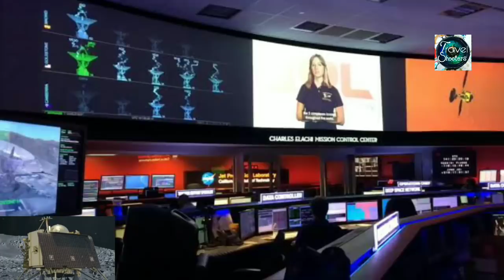বড় খবর, চন্দ্রযান ২ এর ল্যান্ডার বিক্রমকে নাসা পাঠালো হ্যালো মেসেজ, অপেক্ষায় বিশ্ব। NASA to vikram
বড় খবর, চন্দ্রযান ২ এর ল্যান্ডার বিক্রমকে নাসা পাঠালো হ্যালো মেসেজ, অপেক্ষায় বিশ্ব। NASA sent hello to lander vikram , isro and NASA, NASA, isro, chandrayaan 2, lander vikram, lander vikram found, rover pragyan, travel shooters, moon mission India, NASA help isro for chandrayaan 2 lander vikram, Indian space research organization,